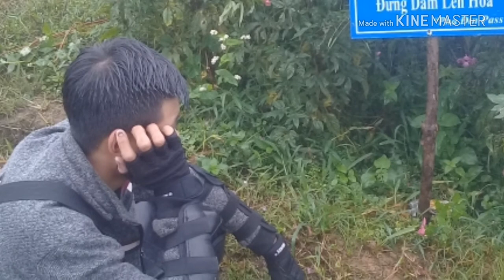Tìm gái trol nhưng không thành công. Nỗi khổ khi tìm bạn tình của các tràng trai thời hiện đại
Đi chơi ý định tìm 1 cô gái xinh xinh nào đó tán tỉnh tí, nhưng sự thành công rất ít ỏi và kết quả là anh tràng không kiếm được cô nào hết. Vì cô nào cũng có zai đẹp ở bên. Anh tràng buộc phải bỏ cuộc và ngồi buồn tủi ven đường nghĩ đến người yêu cũ.